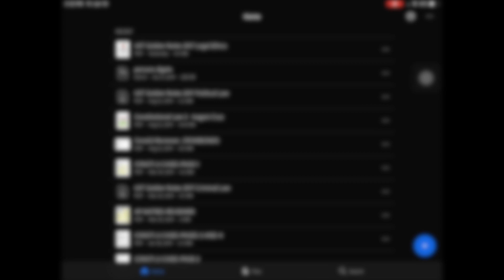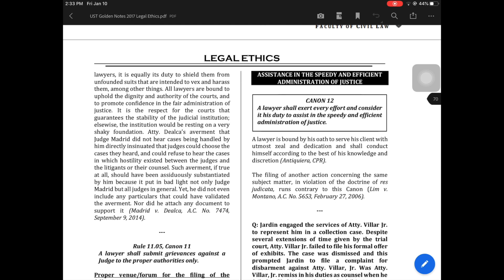Apps I use for School (Law School - Philippines)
Hi guys! Just sharing the apps I usually use in law school. :)